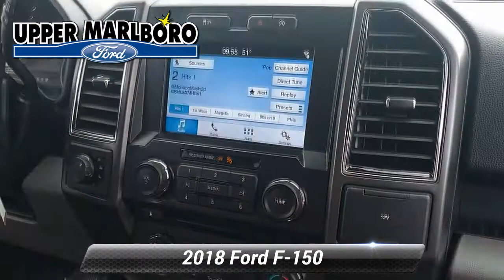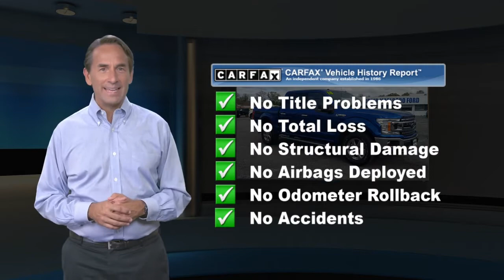Used 2018 Ford F-150 XL, Upper Marlboro, MD WM0130A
Trustworthy and worry-free, this Used 2018 Ford F-150 XL makes room for the whole team and the equipment. This Ford F-150 comes equipped with these options: ENGINE: 2.7L V6 ECOBOOST -inc: auto start-stop technology, 3.55 Axle Ratio, GVWR: 6,600 lbs Payload Package, Wheels: 17" Silver Steel, Variable Intermittent Wipers, Urethane Gear Shifter Material, Transmission: Electronic 6-Speed Automatic -inc: selectable drive modes: normal/tow-haul/sport, Transmission w/SelectShift Sequential Shift Control, Trailer Wiring Harness, Towing Equipment -inc: Trailer Sway Control, Tire Specific Low Tire Pressure Warning, and Tailgate Rear Cargo Access. Carry all your passengers in comfort and style in this sturdy and worry-free Ford F-150.

[RLVID:2991:c2c5b1b7cad9435e:4cd703c5f40bc80d:1]